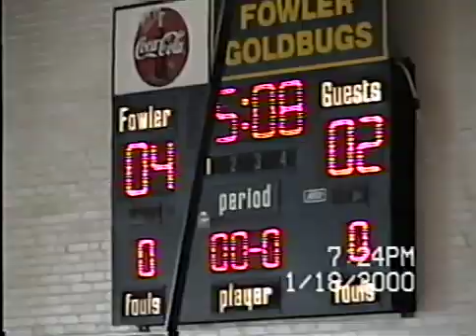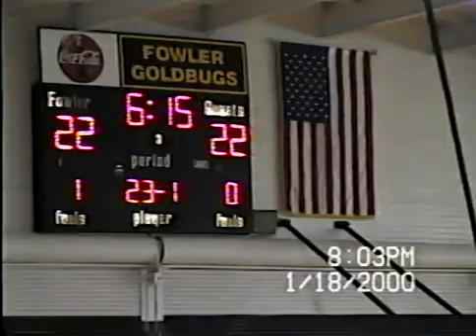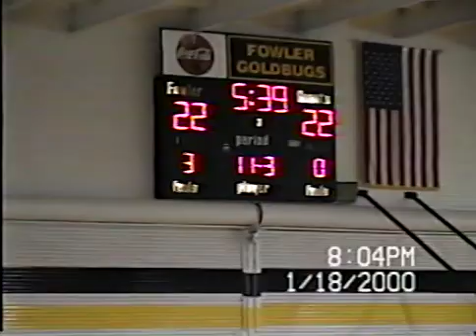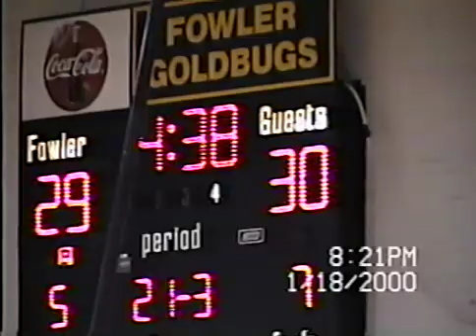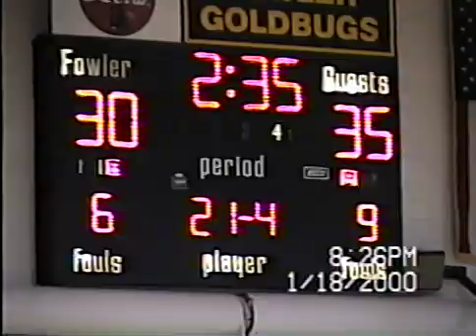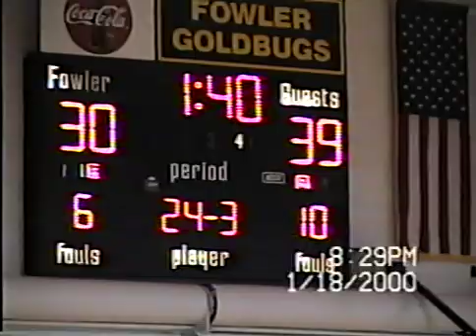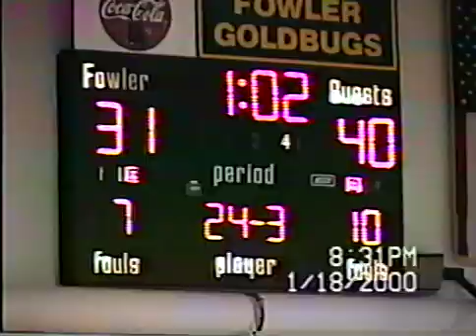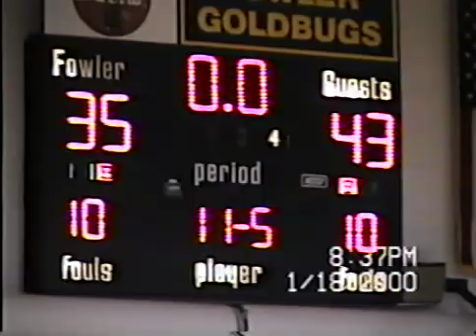Men's Basketball 2004 12.7 - Minneola